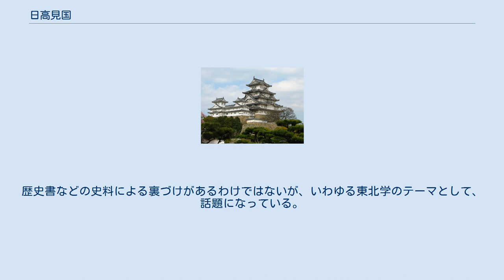日高見国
日高見国（ひたかみのくに）は、日本の古代において、大和または蝦夷の地を美化して用いた語。
『大祓詞』では「大倭日高見国」として大和を指すが、『日本書紀』景行紀や『常陸国風土記』では蝦夷の地を指し大和から見た東方の辺境の地域のこと。
 『釈日本紀』は、日高見国が大祓の祝詞のいう神武東征以前の大和であり、『日本書紀』景行紀や『常陸国風土記』での日本武尊東征時の常陸国であることについて、平安時代の日本紀講筵の「公望私記」を引用し、「四望高遠之地、可謂日高見国歟、指似不可言一処之謂耳（四方を望める高台の地で、汎用性のある語）」としているが、この解釈については古来より様々に論じられている。
 例えば、津田左右吉のように、「実際の地名とは関係ない空想の地で、日の出る方向によった連想からきたもの」とする見方もある。
神話学者の松村武雄は、「日高見」は「日の上」のことであり、大祓の祝詞では天孫降臨のあった日向国から見て東にある大和国のことを「日の上の国（日の昇る国）」と呼び、神武東征の後王権が大和に移ったことによって「日高見国」が大和国よりも東の地方を指す語となったものだとしている。
また、「日高」を「見る」ということでは異論はなく、「日高」は「日立」（日の出）の意味を持つので、『常陸国風土記』にある信太郡については、日の出（鹿島神宮の方向）を見る（拝む）地、ということではないかともされ、旧国名の「常陸」（ヒタチ）は、「日高見道」（ヒタカミミチ）の転訛ともいわれる。
 その他様々にいわれているが、いずれにしろ特定の場所を指すものではないということでも異論はなく、ある時の王権の支配する地域の東方、つまり日の出の方向にある国で、律令制国家の東漸とともにその対象が北方に移動したものと考えられている。
北上川という名前は「日高見」（ヒタカミ）に由来するという説もあり、平安時代には北上川流域を指すようになったともされている。
戊辰戦争直後には北海道11カ国制定にともない日高国が設けられ、現在は北海道日高振興局にその名をとどめる。
 金田一京助は、「公望私記」が「四望高遠之地」とするのを批判し、「北上川」は「日高見」に由来するという説を唱えている。
高橋富雄は、この「日高見」とは「日の本」のことであり、古代の東北地方にあった日高見国（つまり日本という国）が大和の国に併合され、「日本」という国号が奪われたもの、としている。
歴史書などの史料による裏づけがあるわけではないが、いわゆる東北学のテーマとして、話題になっている。